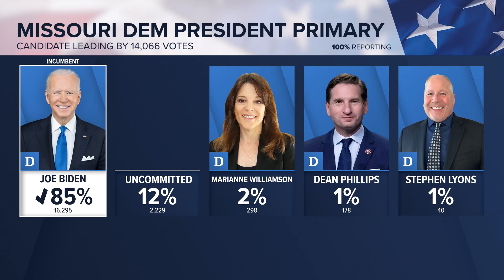President Joe Biden wins Missouri Democratic primary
President Joe Biden has won Missouri’s primary, the state Democratic Party announced. The party says about 20,000 voters participated.